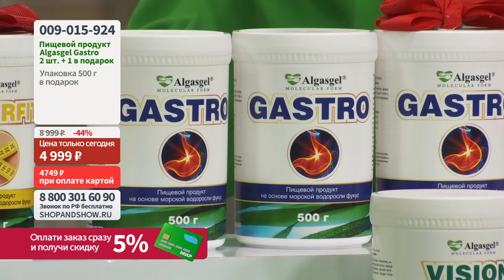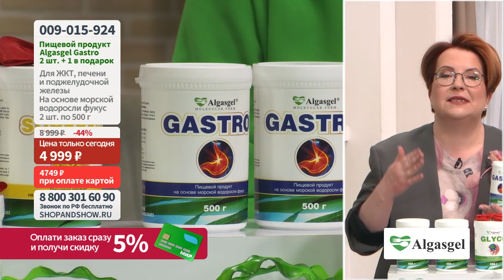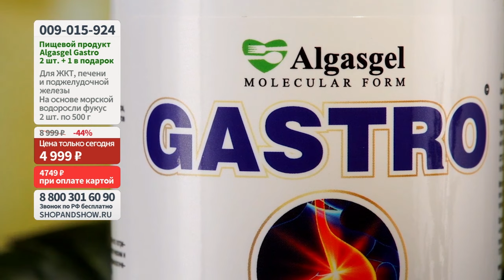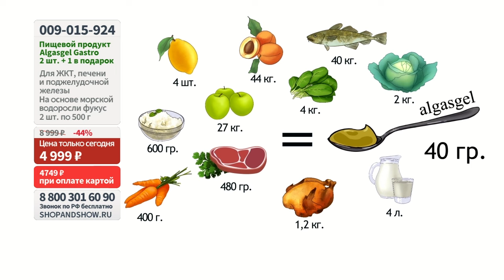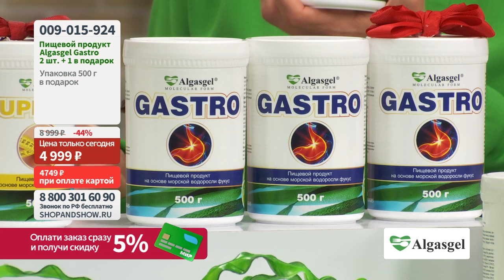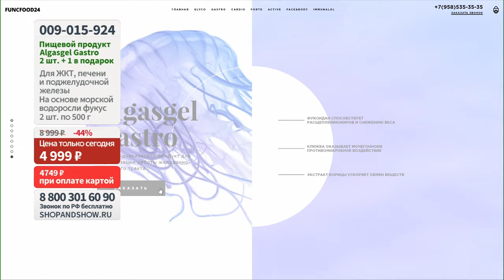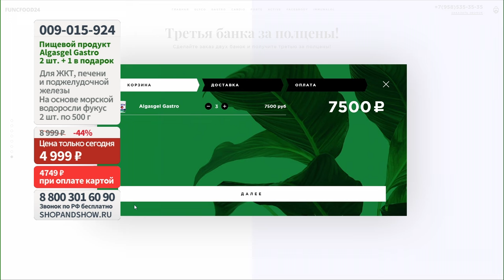Algasgel Gastro для ЖКТ, печени и поджелудочной железы.«Shop and Show» (Здоровье)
[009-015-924] Algasgel Gastro для ЖКТ, печени и поджелудочной железы (2 шт. по 500 г + 1 в подарок) (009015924)

Давайте дружить ;)